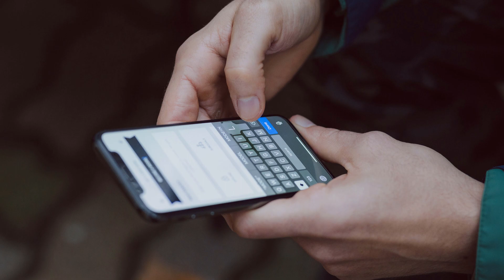What does dreaming about cheating mean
What do dreaming about cheating mean
Why do people cheat
Caught Cheating

To dream that you are cheating on your spouse mate, fiancé, or significant other suggests feelings of self-guilt and self-betrayal. You may have compromised  your beliefs or integrity and/or wasting your energy and time on fruitless endeavors. Alternatively, cheating dreams reflect the intensity of your sexual passion; you are exploring areas of your sexuality. In this scenario, the dream may actually serve as a reaffirmation of your commitment. Furthermore, if you are approaching your own wedding date, then it is not uncommon to have dreams about erotic experiences with partners other than your intended spouse. Most likely, such a dream represents the newness of your sexual passion. It may also signify anxieties of changing your identity - that of a spouse.

To dream that your mate, spouse, or significant other is cheating on you indicates your fears of being abandoned. You may feel a lack of attention in the relationship. Alternatively, you may feel that you are not measuring up to the expectations of others. This notion may stem from issues of trust or self-esteem. The dream could also indicate that you are subconsciously picking up hints and cues that your significant other is not being completely truthful or is not fully committed in the relationship.

To dream that your friend is being cheated on indicates your subconscious dislike for his/her significant other. You think your friend deserves to be treated better.   dreammoods.com